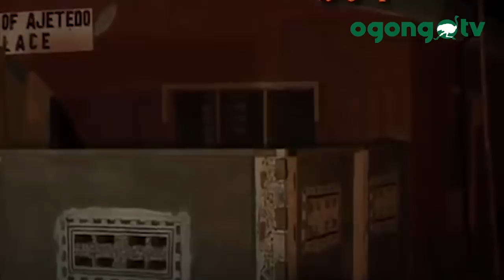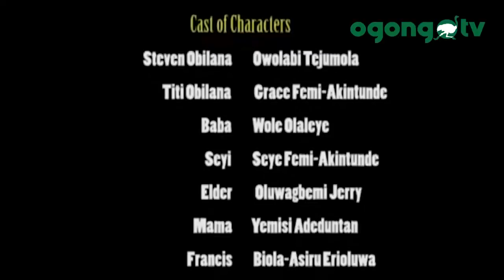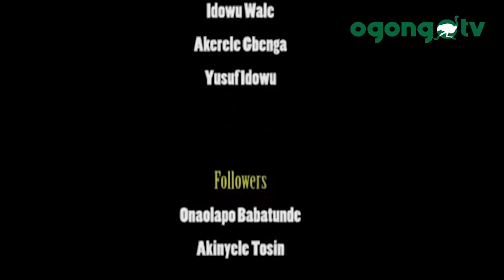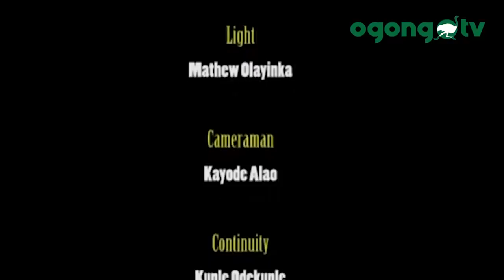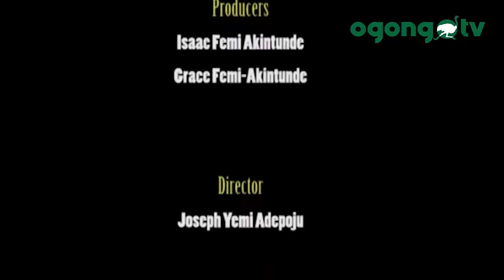GLORY AT DAWN || CELEBRATING MIKE BAMILOYE AT 60||MOUNT ZION MOVIES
CONGRATULATIONS TO EVANGELIST MIKE BAMILOYE ON HIS 60TH BIRTHDAY IN ADVANCE.

WE CELEBRATE YOU SIR.

MAY GOD BLESS YOUR NEW AGE

WE ARE PROUD OF YOU SIR.

IN THE SPIRIT OF CELEBRATING OUR FATHER IN THE LORD, I AM ANNOUNCING THAT WE ARE DEDICATING OUR CHANNEL - OGONGO TV TO EVANGELIST MIKE BAMILOYE TILL MONDAY, APRIL 13 2020.

TO THIS END, WE SHALL BE BRINGING TO YOUR VIEW AS MANY AS POSSIBLE MOUNT ZION MOVIES.

STAY TUNNED

DR OMONIYI ADEOYE
FOR
OGONGO TV